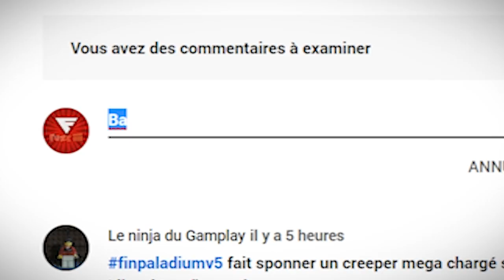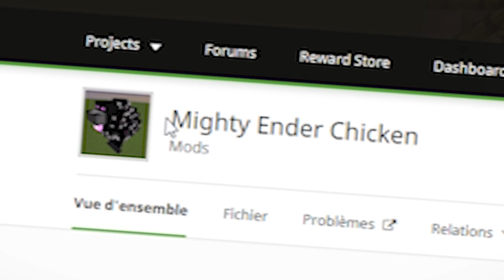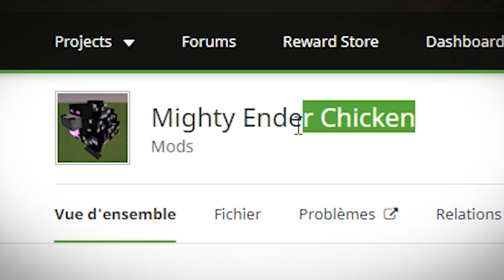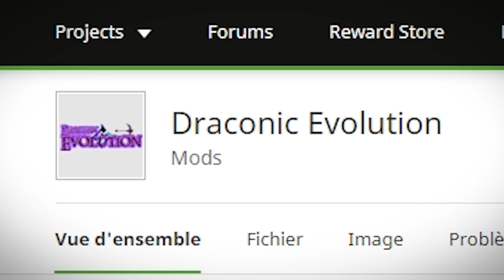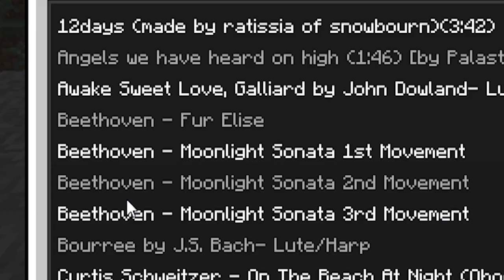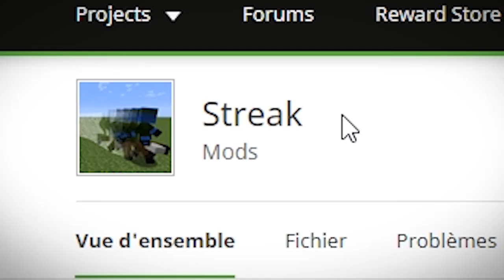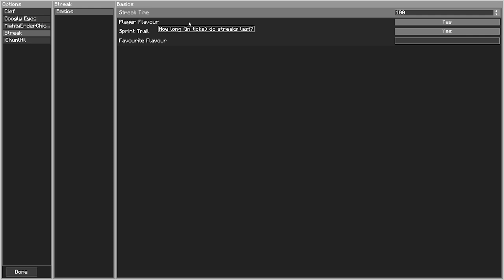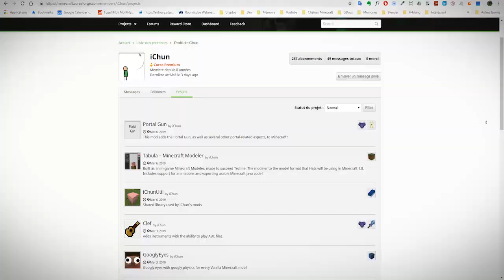COMMENT FAIRE ÉCLORE L'OEUF D'ENDER DRAGON ?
Aujourd'hui on va découvrir comment faire éclore un oeuf d'Ender Dragon pour obtenir quelque chose de... chelou :o (mais genre vraiment chelou)

CREDIT :

Musique Timelapse: Animal - The Siege